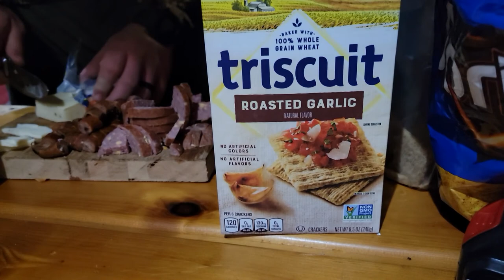Fishing Contest | Sledding | Charcuterie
Want a good drinking game? Take a drink every time I say Charcuterie. Any who!

Need your land cleared? Are you in Minnesota or Wisconsin? No job too big or small for L&L.